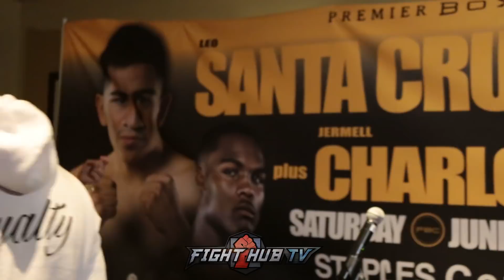JERMELL CHARLO TELLS HIS BRO JERMALL CHARLO "LET'S FACE OFF!"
In this video, Jermell Charlo & Jermall Charlo jokingly face off with one another.